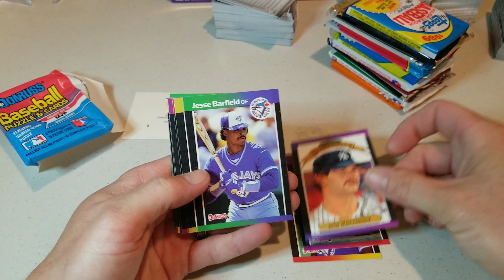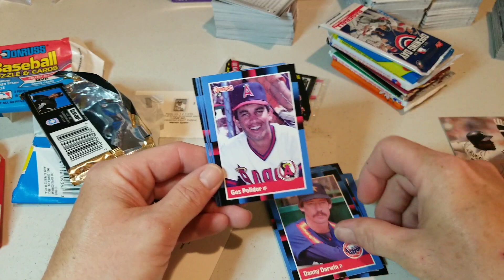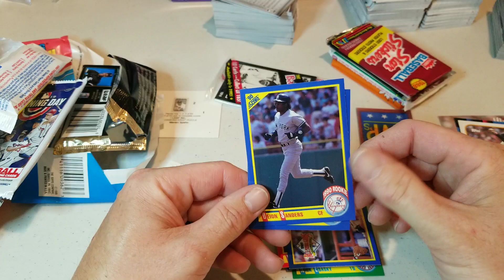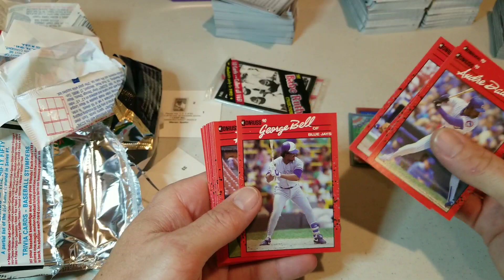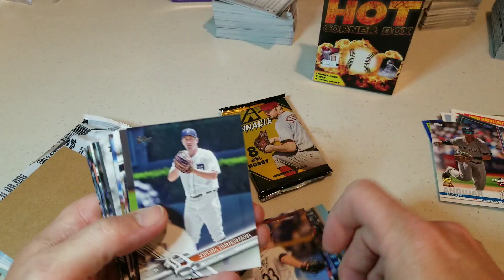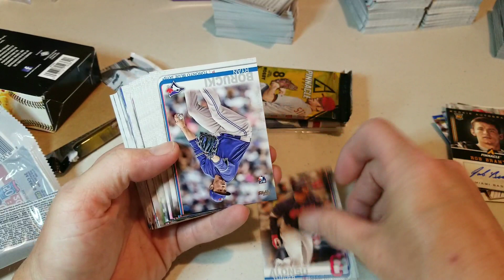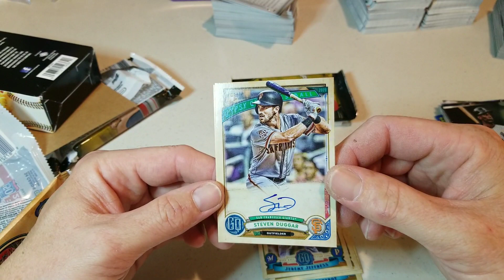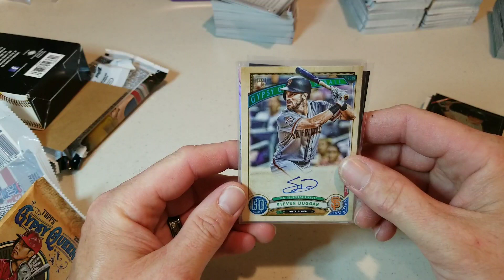Baseball repack 3 different products. Pulled 4 autos 3 on card and one sticker.